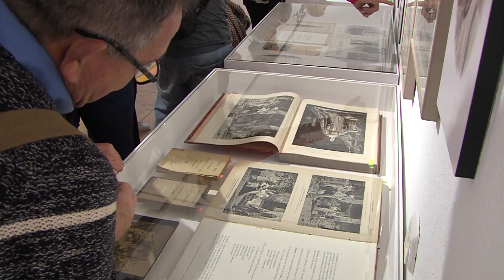VISITA GUIADA CENTRO REYNA MANESCAU 190220 NOT3